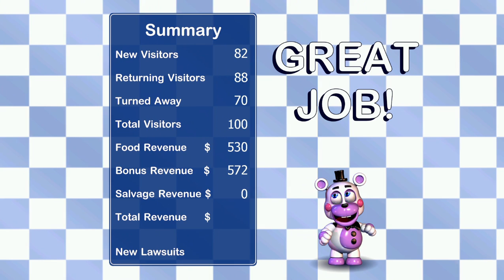FIRST GAMING VID!!!!!!!!!!!!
WHOOOOOOO